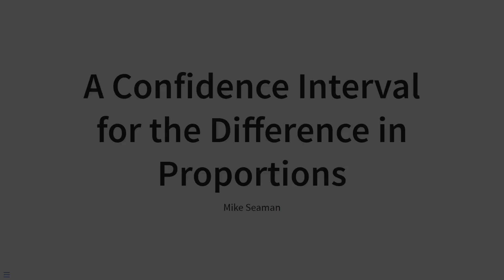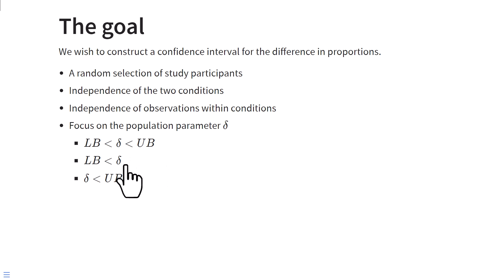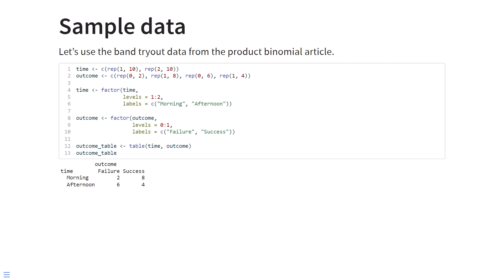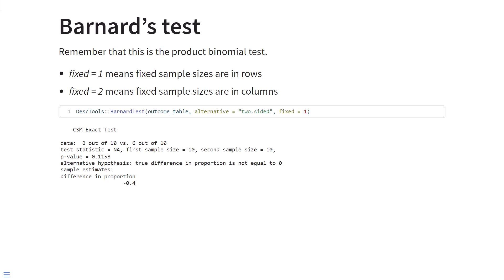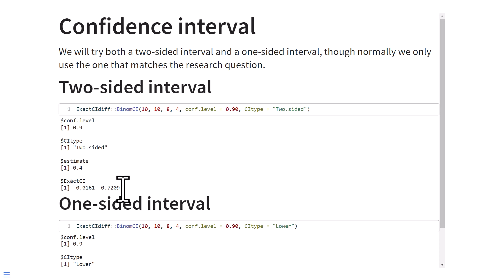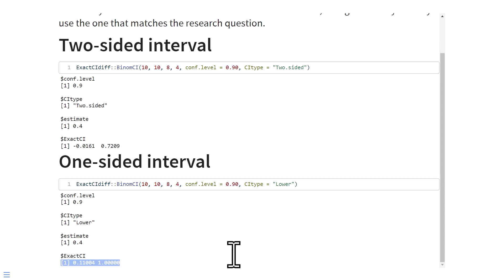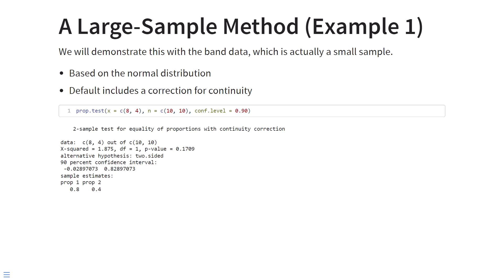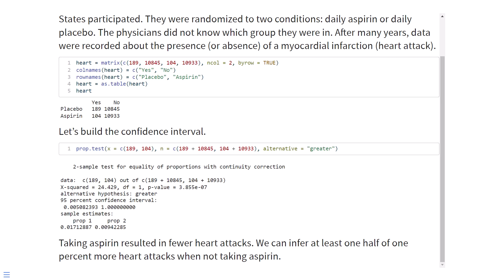A Confidence Interval for the Difference in Proportions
Now that we know how to conduct a distribution-free test of the difference in proportions based on the product binomial distribution, we turn our attention to constructing a confidence interval for that difference. In this video I use R functions to construct the distribution-free confidence interval for a difference in proportions. I also illustrate what to do when our two samples are relatively large.